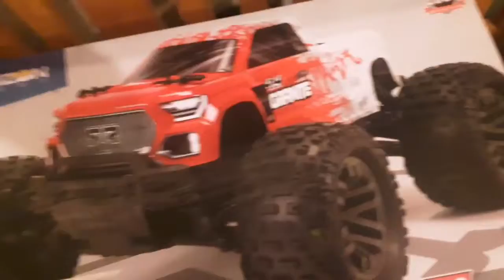Arrma Granite 4X4 3S BLX V3 Honest Review.